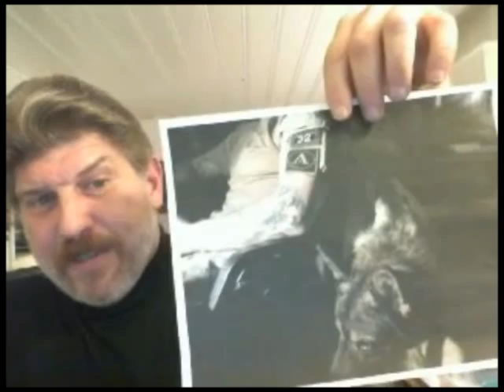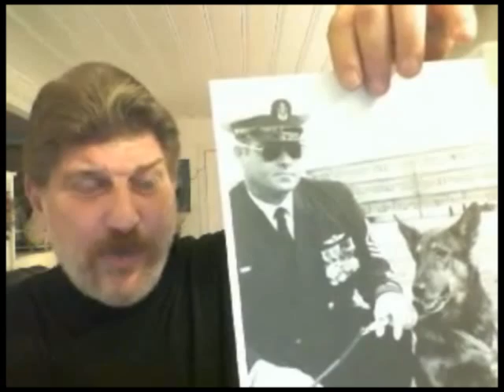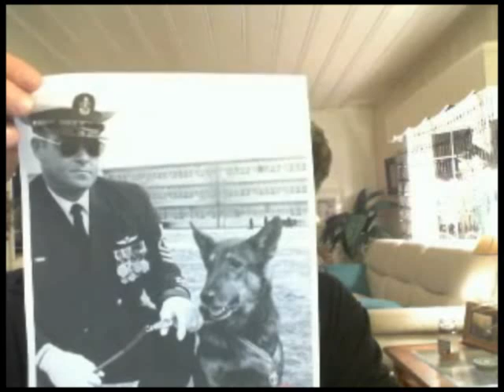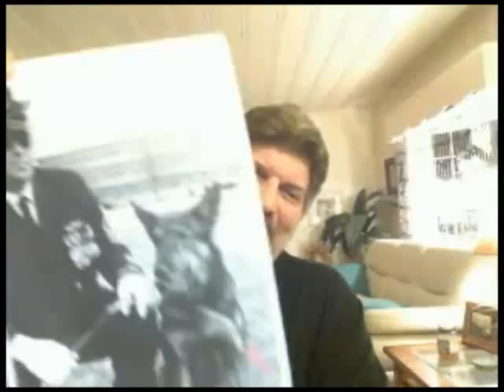Vietnam Navy SEAL Bill Bruhmuller Dog Handler. BUD/S Class 13. Don Shipley interview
Don Shipley interviews Navy SEAL Master Chief Bill Bruhmuller, BUD/S Class 13, UDT 21, UDT 22, SEAL Team Two with three tours in Vietnam... Bill was the first SEAL to handle Dogs in SEAL Team. From parachuting with "Prince," to lying on ambush in Vietnam with  Prince.  Prince was also awarded a Purple Heart in Vietnam with Bill...
Extreme SEAL Experience SEAL and BUD/S Prep courses are conducted in Norfolk, Virginia (Chesapeake) home of the East Coast SEAL Teams
BUD/S Special Forces Army Ranger Marine RECON MARSOC Air Force Para Rescue, Navy SEALs Prep Training. EXTREME SEAL EXPERIENCE.com. Hell Night, Platoon, Advanced, SEAL Sniper, and SEAL Advanced Operator Training. SEAL Training BUDS Prep. Helo Cast, Underwater Knot Tying, Drown Proofing Training
Our Training Course "Hell Night" is an intense 24-hours designed to build confidence and show guys how to survive Navy SEAL Hell Week. This is accomplished by using all SEAL instructors who have survived BUDS themselves and teach guys how they did it. The day gets progressively harder and at midnight, we take off the gloves as Instructors and see if trainees have learned anything they were taught during the day. Not a mindless day of push-ups and wind sprints, this is a training course dedicated to helping guys survive the "number one" evolution in BUDS ( Hell Week) that trainees quit BUDS Training participating in. "You can't do that in just 24-hours!" THE F**K I CAN'T! I have since 1992 and it works... The second hardest part of BUDS is staying motivated for six hard months. Most guys know a lot about BUDS, but little about the ultimate goal, which is SEAL Team. And each push-up and each day in BUDS becomes harder. We take care of that with Platoon and Advanced Training and show guys some of what they'll be doing as SEALs. Training with SEALs and asking questions, planning missions, shooting weapons and combat survival helps maintain focus for the "Toughest Military Training in the World." Kick Some Ass.